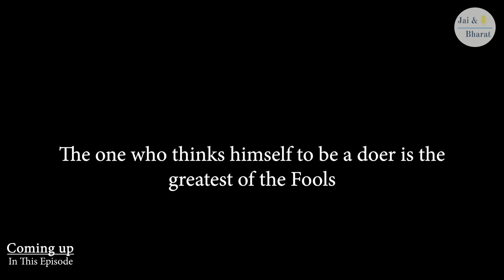Exploring Ancient Wisdom: A Deep Dive into the Gita, Upanishads and Spirituality |Jai & Bharat Ep 32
Join us for an enlightening journey into the depths of ancient Sanskrit texts and spiritual wisdom with renowned translator and author, Prashant Saxena. In this captivating podcast episode, we delve into the profound teachings of timeless classics such as the Bhagavad Gita, Ashtavakra Gita, and Upanishads, guided by Prashant's expert insights and extensive experience in translating these texts.

Prashant Saxena, known for his meticulous translations of sacred Sanskrit scriptures, brings to light the essence of these ancient texts, unraveling their timeless relevance in today's world. From the practical wisdom of the Gita to the profound revelations of the Ashtavakra Gita and the mystical insights of the Upanishads, Prashant Saxena offers a rich tapestry of spiritual knowledge and philosophical understanding.

In this thought-provoking conversation, we explore the core principles of spirituality, delve into the mysteries of consciousness, and contemplate the path to self-realization. Prashant shares profound insights from his acclaimed works such as "Eye of Shiva," "Scroll of Ashtavakr," and "Return of the Divine Mother," providing a deeper understanding of the divine journey that lies within each of us.

Whether you're a seasoned seeker or a curious explorer of spiritual wisdom, this podcast promises to be a transformative experience, guiding you on a profound journey of self-discovery and inner awakening.

Tune in now to unlock the secrets of the ancient sages and discover the timeless wisdom that illuminates the path to enlightenment. Don't miss this opportunity to explore the depths of spirituality with the esteemed Prashant Saxena.

TIMESTAMPS:
00:00:00 - Pre-intro
00:01:00 - Podcast starts
00:04:18 - Approaching religious texts scientifically
00:06:38 - Bhagavad Gita and Ashtavakra Gita
00:09:21 - Why beginners struggle with shastras and Vedas
00:10:50 - Religions and their scientific approaches
00:13:17 - Panch Mahabhoot
00:15:44 - Vedas and Hindu scriptures
00:16:40 - Arjuna' and Lord Krishna
00:20:44 - Concluding remarks

About - The Jai and Bharat Show is a podcast channel that features guests from diverse backgrounds. From politics to spirituality and adventure sports, we speak to a range of successful individuals who have achieved greatness in their respective fields. Our guests include doctors, Military professionals, pujaris from Indian temples, Supreme Court lawyers, Esteemed professors, and many more. We believe that everyone has something to teach and we strive to create a platform where listeners can learn from our guests' experiences and insights. Join us on our journey of discovery and growth, and be inspired by the stories of our guests.